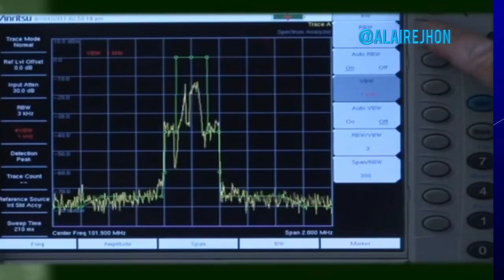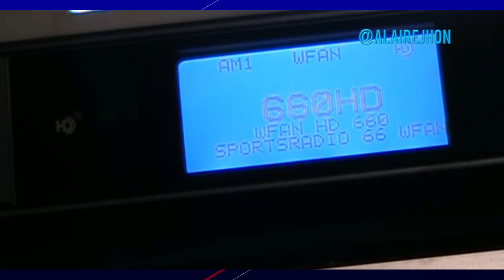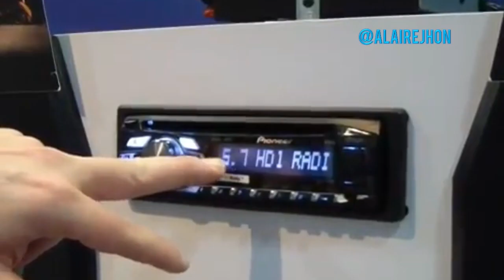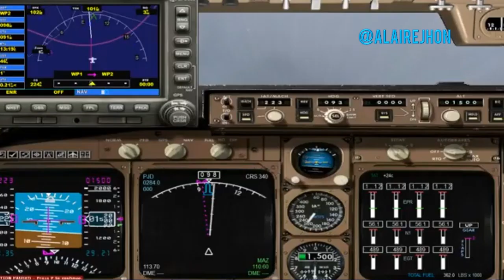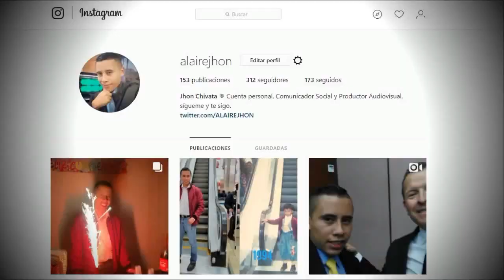RADIO DIGITAL EN COLOMBIA Vuelo al futuro con Tito López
Radio Digital Terrestre en Colombia, un “vuelo al futuro” con el radiodifusor colombiano Óscar Tito López quien en la actualidad está residente en México, nos hablará acerca de la radio digital, ventajas, desventajas, formatos de transmisión aparte nos hablará de su pasión por la música y la aviación.

Perfil completo de Tito y la entrevista completa sobre el AM Estéreo (Parte 1) en el

Su recomendación musical se llama Working for the Weekend (Trabajar para el fin de semana) del grupo canadiense Loverboy.